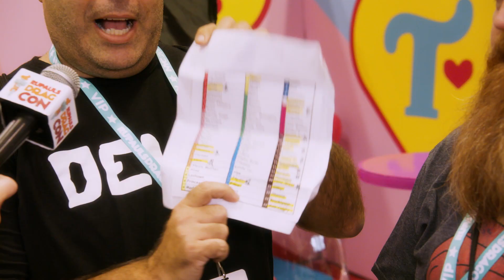What's the Tea for VIP?: DragCon NYC 2019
Superfans of DragCon spill the tea on their experience at DragCon NYC!
Come to RuPaul's DragCon UK, Jan 18 & 19!